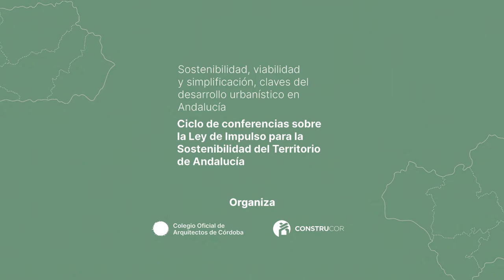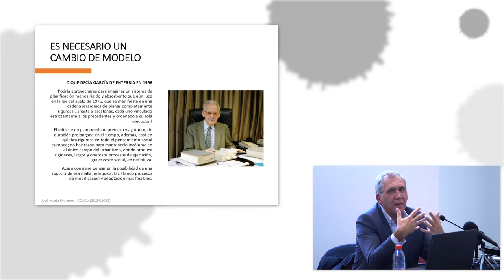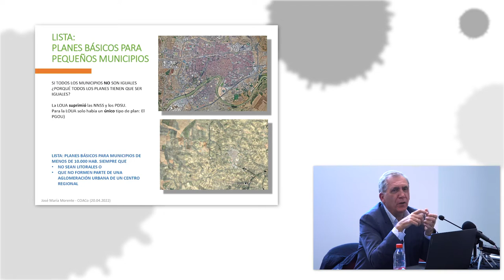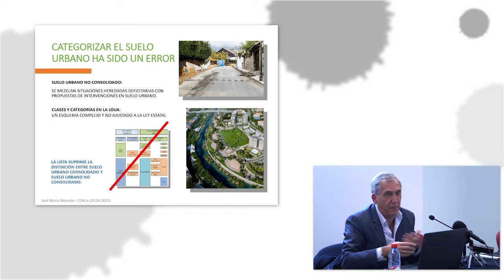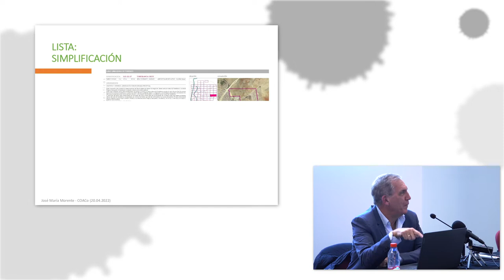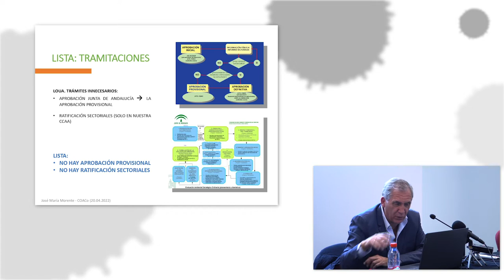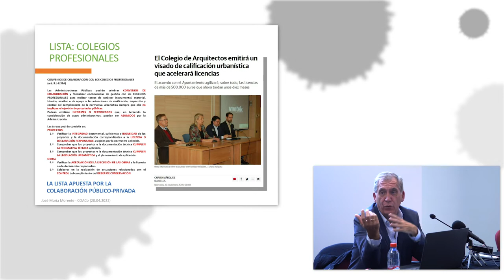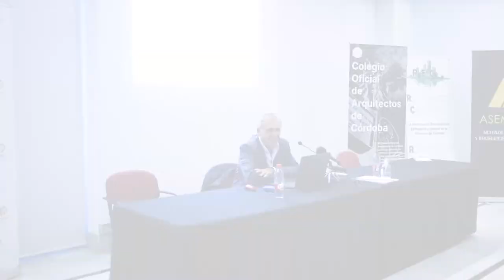REFLEXIONES SOBRE algunos aspectos de interés en LA LISTA. Por José María Morente.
Formando parte del 'Ciclo de conferencias sobre la LISTA' organizado por el Colegio de Arquitectos y CONSTRUCOR, el pasado 20 de Abril tuvimos el placer de acoger en nuestra sede a José María Morente del Monte, Director de Urbanismo y Vivienda del Ayuntamiento de Marbella.

Bajo el nombre 'Reflexiones sobre algunos aspectos de interés en la LISTA' intervino durante más de dos horas, de forma amena y distendida, para dejarnos los siguientes datos de interés:

LOUA: sistema urbanístico rígido,  ineficiente y obsoleto.

LISTA: cambia contenidos, conceptos, pero se mantiene la terminología tradicional.  Los planes generales dan solo criterios y directrices. Desaparece Ordenación Estructural, Suelo Urbano No Consolidado y Planeamiento de Desarrollo.

LISTA: LOTA+LOUA. Permite aclarar competencias municipales y autonómicas. Se deroga la norma 45 del POTA. Se apuesta por el equilibrio territorial con planes estratégicos y propositivos.

Y mucho más contenido que puedes ver en el vídeo de la jornada.